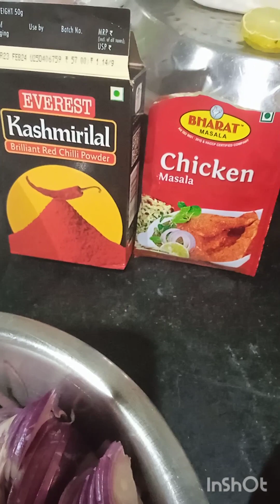আজ আমার মেয়ে বানালো মাংস কষা রেসিপি।